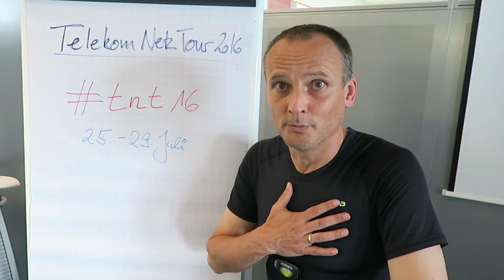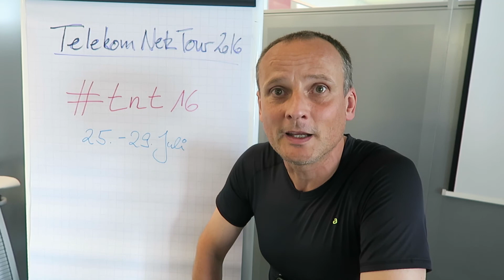tnt16 - Wearables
Es wird eine Neuauflage der "ElbeBlogger"-Tour geben. Kiki (Hubertus Kischkewitz) und ich haben uns dazu spontan entschlossen.

Es ist deshalb diesmal keine Zeit für eine Ausschreibung Uns wird stattdessen der erfahrene Reise-Blogger Stephan Goldmann begleiten.

Und noch etwas ist anders: Wir werden diesmal auf der Blog-Seite die Möglichkeit für Kommentare haben. Auch auf den anderen Plattformen wie Facebook, Youtube und Twitter wird es diese Möglichkeit geben.

Die "Telekom Netz Tour 2016" (tnt16) wird vom 25. bis 29. Juli auf dem Fahrrad durch das südliche Baden-Württemberg gehen. Wer Tipps für Sehenswürdigkeiten, Events oder Kulinarisches hat, ist herzlich eingeladen, die Kommentar-Funktion zu nutzen.